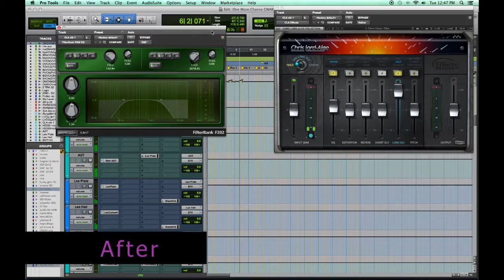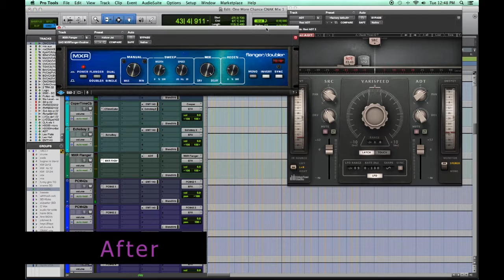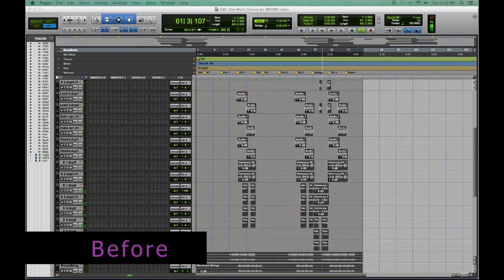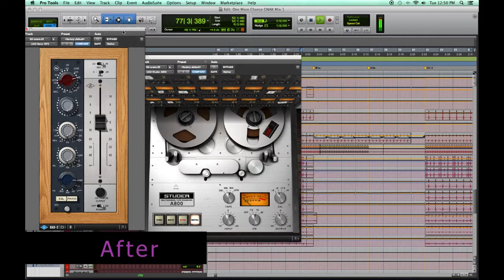One More Chance Before and After